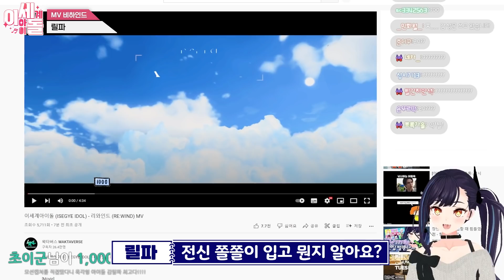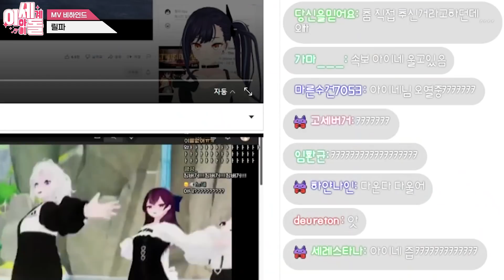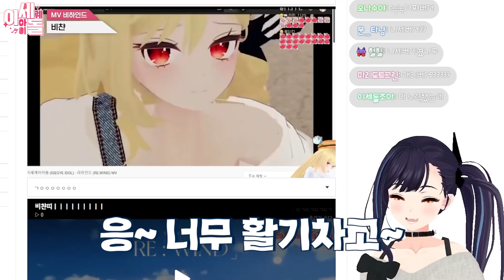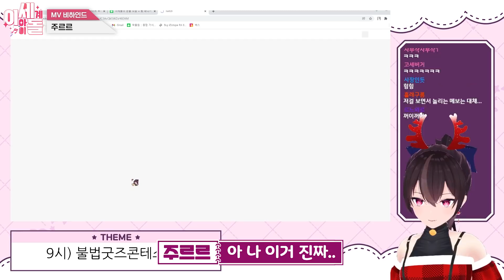이세돌 뮤비 촬영 뒷 이야기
1. 우왁굳의 서브채널로 본채널에 아쉽게 올라가지 못한 영상들이 올라옵니다.
2. 이세계아이돌 이나 고정멤버들의 비하인드 스토리가 올라옵니다.